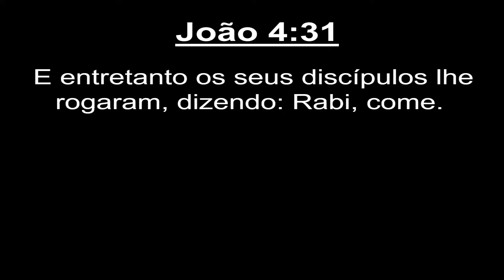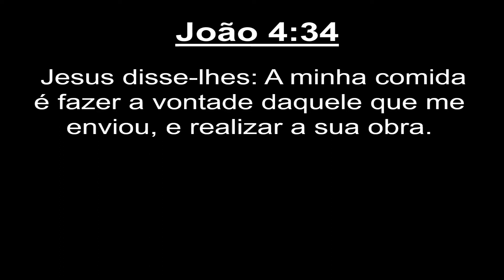ESTUDO DE JOAO 4:31-34 - O ALIMENTO MAIS IMPORTANTE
Shalom! família de DEUS, esse estudo se dedica a mostrar uma ótica pouco explicada de João 4:31-34. Os discípulos foram buscar o alimento quando ao retornarem chegam a Jesus e perguntam. Come RABI? O Senhor lhes responde ter um alimento a comer que eles não conhecem.
- Vamos falar de pontos importantes desta passagem:
- Jesus nesta passagem se encontrava em Samaria, Por que?
- O que aconteceu antes?
- Que alimento é este descrito por Jesus?
- Ele faz uma analogia com Campo e  Ceifa. Para falar o que?
- Existe uma urgência em levar este alimento ou executar o significado deste alimento.

São muitos pontos importantes onde ainda era o começo do ministério de Jesus, mas para os Samaritanos foi muito importante a sua passagem e estadia por 2 dias.
Que o SENHOR lhe abençoe com esta passagem e que tudo quando eu recebi possa ser bênção para você e família.

# O ALIMENTO MAIS IMPORTANTE